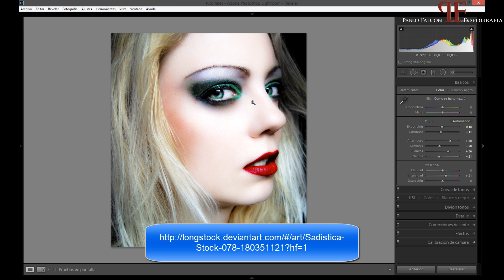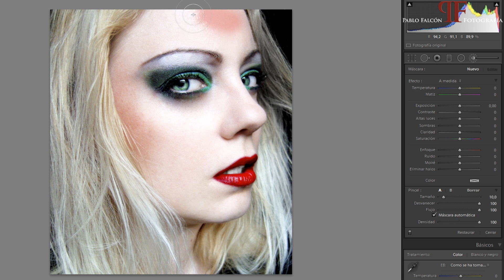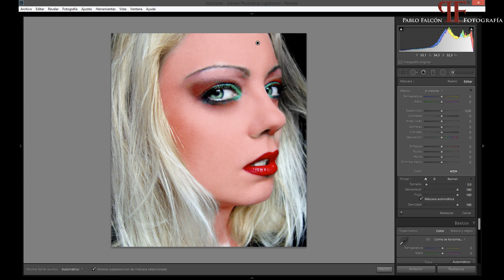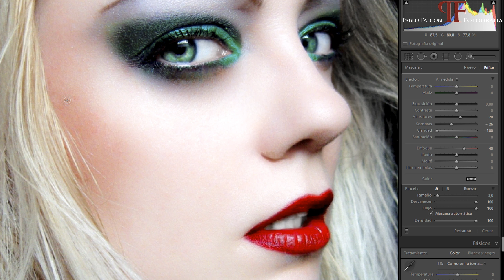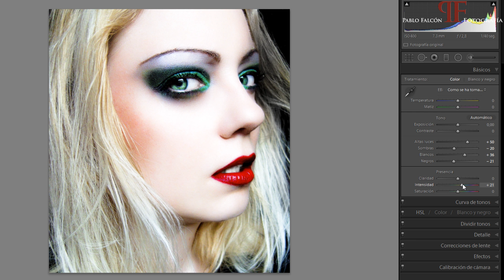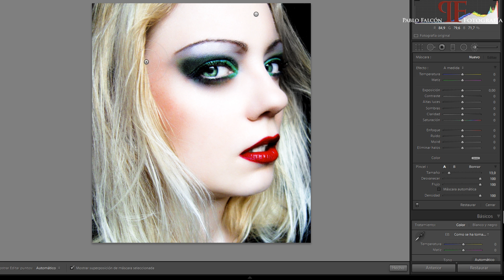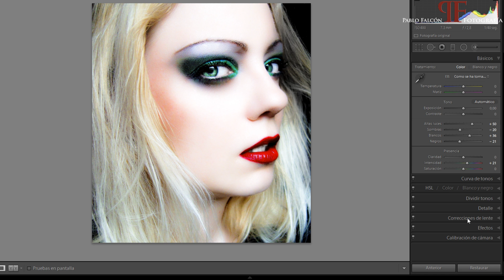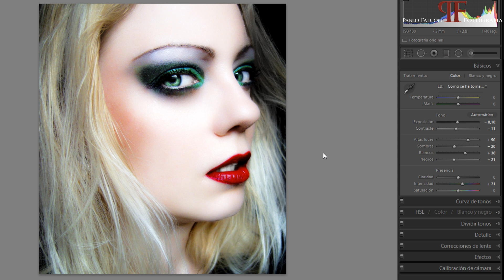Tutorial Lightroom: Efecto Glamour o Glamour-Glow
En este tutorial vemos como conseguir el efecto glamour con lightroom. Este efecto nos da una imagen irreal, de fantasia, casi onirica y que queda muy bien en retratos y algunos paisajes.

La foto se ha descargado de Deviantart y podéis conseguirla en haciendo clic en este link: